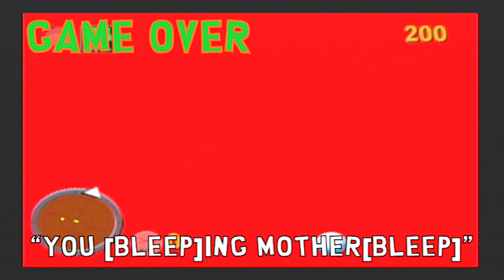[OLD] South Park (N64) - Most Character's Voice Clips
Here ya go, South Park lovers. A compilation of every voice line of every character in the game.

A lot voice clips in this game are reused in different spots and situations, so for instance, if I don't show the 'Victory' or 'Defeat' quote of a certain character, it just means they'd play the same voice clip there as the one that was previously shown off.

Also, the font I used made the apostrophes look really spaced out, so I decided to just not use them in a lot of instances.

0:00 Cartman
3:46 Kyle
6:29 Stan
9:04 Kenny
10:12 Mr. Mackey
10:44 Barbrady
11:08 Jimbo
11:29 Ned
11:58 Pip
12:18 Wendy
12:44 Mr. Garrison
13:20 Mrs. Cartman
13:44 Terrance
14:05 Phillip
14:21 Ike
14:50 Marvin
15:10 Big Gay Al
15:41 Mephisto
16:03 Chef
16:26 Alien